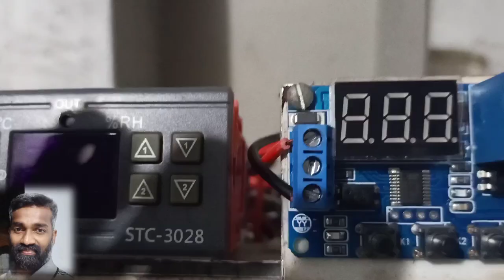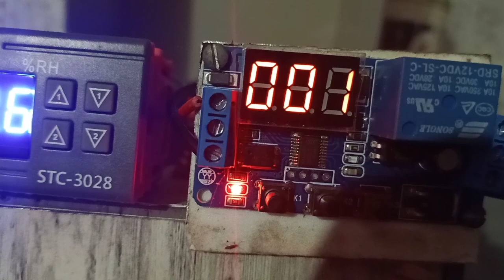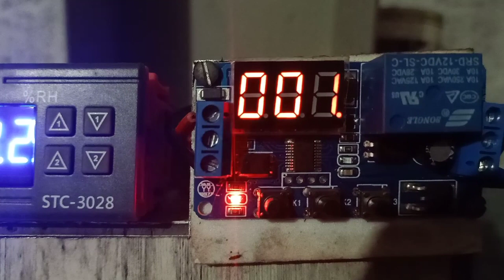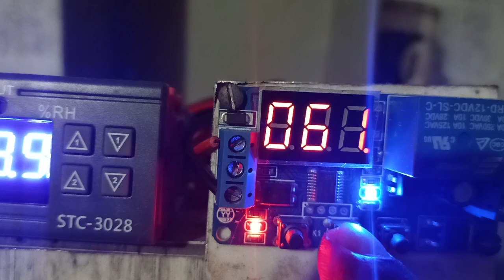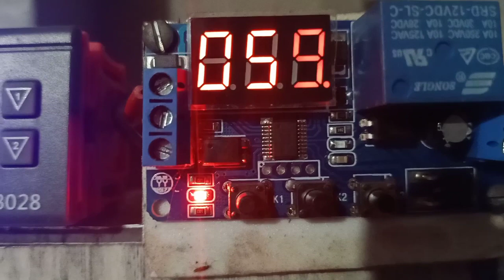12V Delay Relay timer Board settings malayalam (മലയാളം)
ഇൻക്യൂബേറ്റർ പാർട്സ് &ഇലക്ട്രോണിക്സ് സ്പെയർ വേണ്ടവർ സന്നർശിക്കുക
egg incubator accessories &electronic accessories sps earch and place order feel free 👉🏻
Hello!